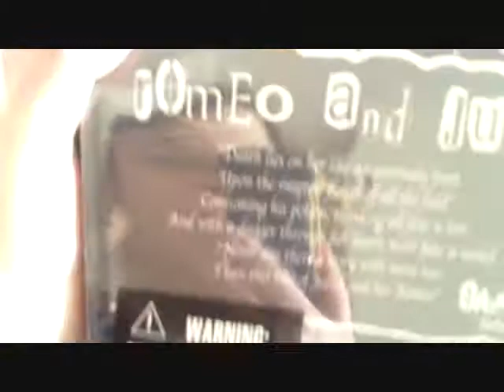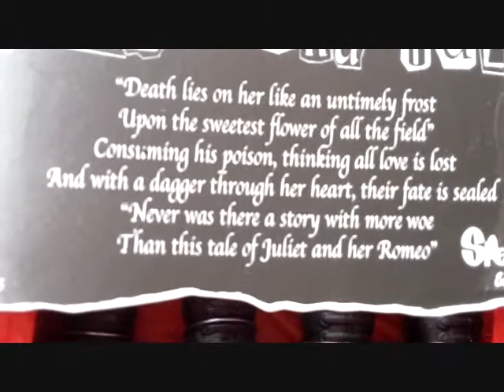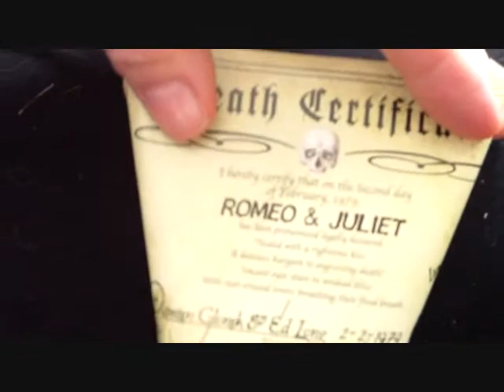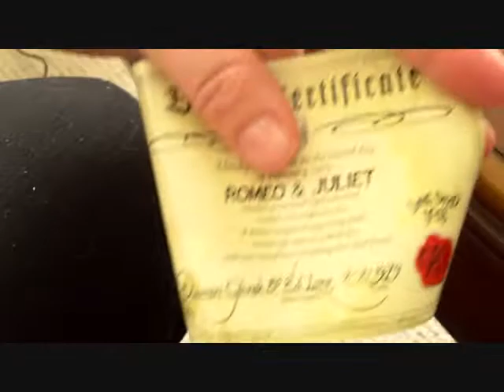Living Dead dolls Romeo and Juliet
I got my dolls =) they are so cute! love the outfits. I am tired right now, so you won't see any OH MY GOD OH MY GOD-ING this time around, but there is the obligatory mentioning of how I look horrible, but in a more crass way of saying that.*ramble,ramble*

ETA: aha...so yes, it is based on Sid Vicious, as the death certificate date for the dolls, is Sid Vicious' date of death.